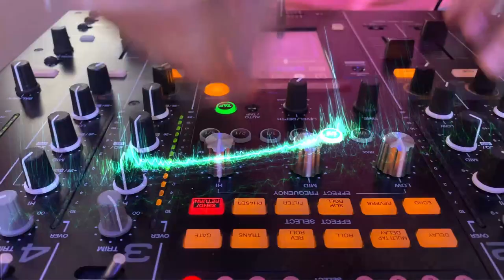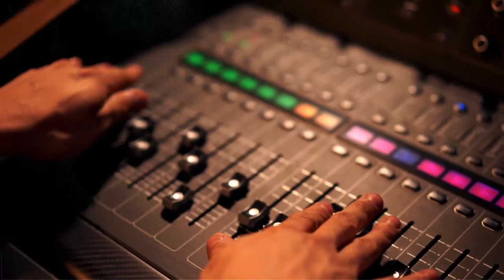trance dance music synth pop synth wave high energy night club reel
First popular dance composition from an aspiring young DJ Kuberveyour